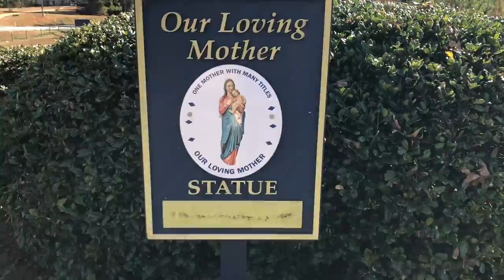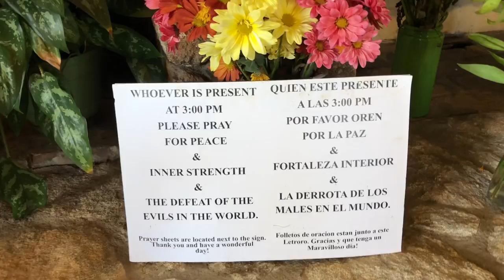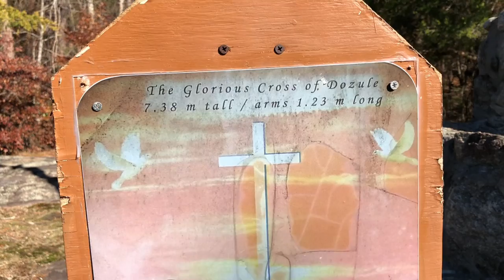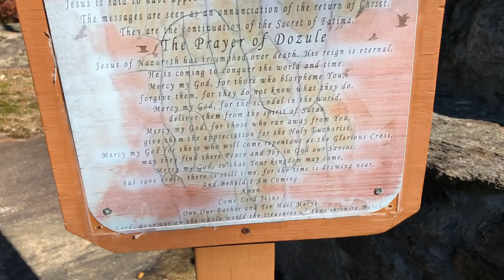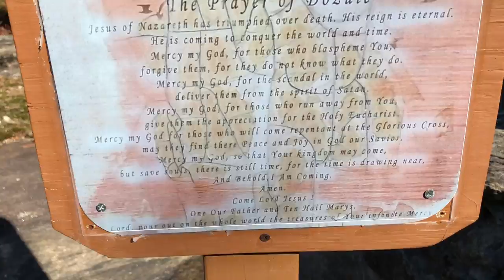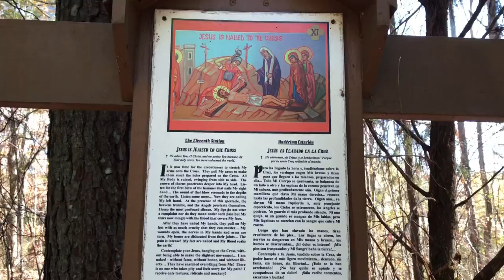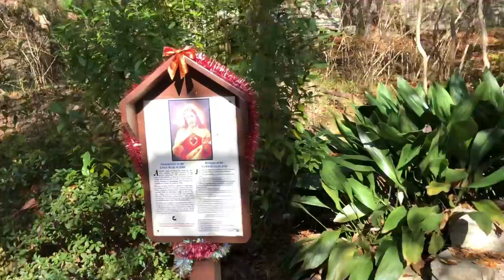Back to Conyers 2019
Conyers, GA apparition site November 2019